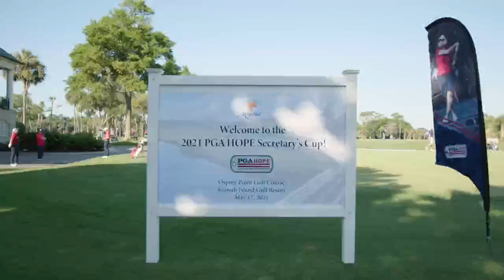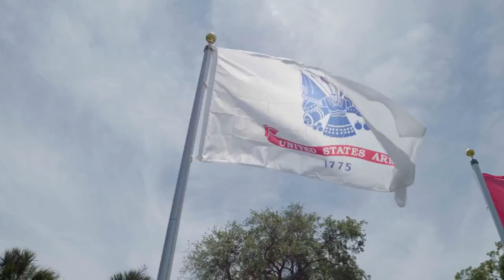PGA Secretary: 2021 PGA Championship